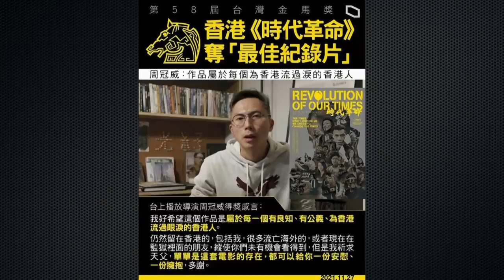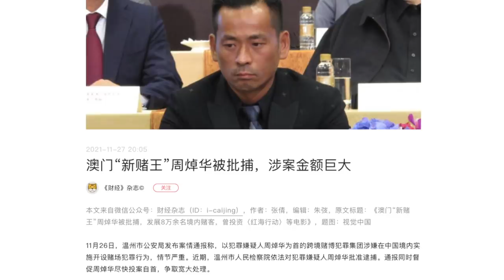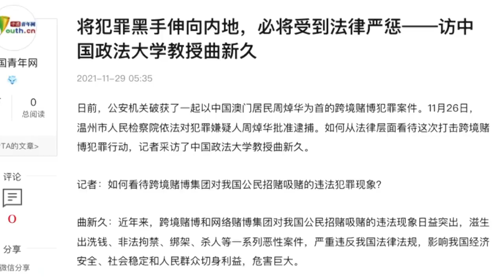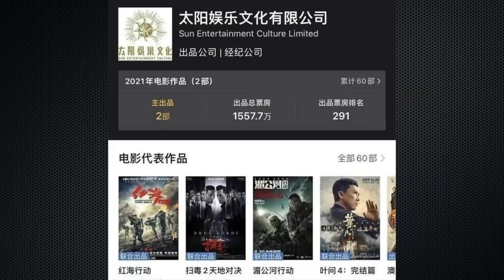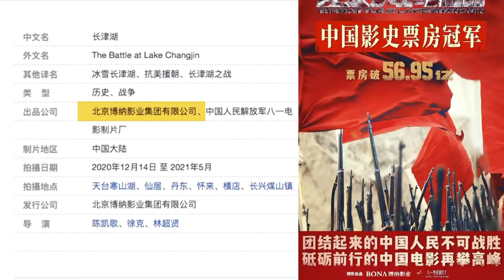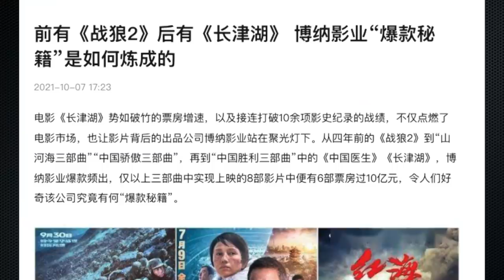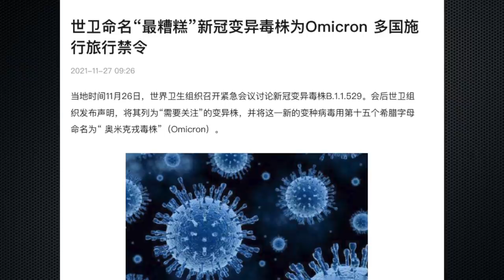《長津湖》出品方「博納影業」和澳門賭博大亨周焯華過從甚密，涉嫌洗錢！阿南德預言：進入12月，人類面臨六大危機！【新聞最嘲點 姜光宇】2021.11.29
💛歡迎您留下Email📧，光宇新視頻將在第一時間通知您

《長津湖》出品方「博納影業」和澳門賭博大亨周焯華過從甚密，涉嫌洗錢！阿南德預言：進入12月，六大危機等著這個世界！【新聞最嘲點 姜光宇】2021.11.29